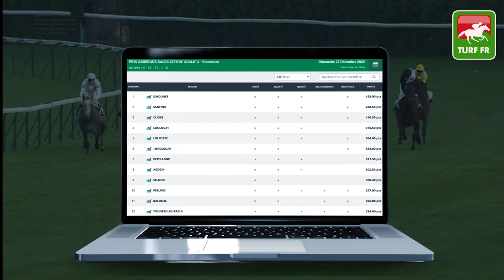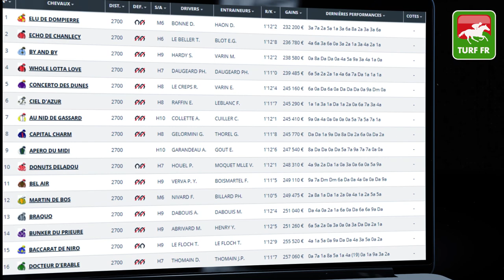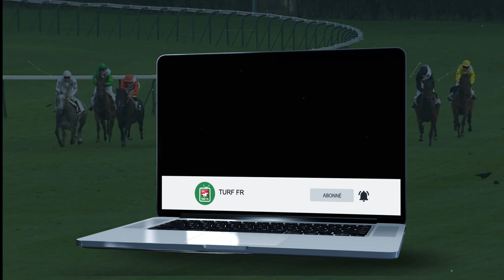Minute Quinté TURF FR : Pronostics Quinté du jour PMU - Mardi 29/12/20 à Vincennes Paris 🏇 #224908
🥇 Retrouvez le pronostic exclusif de notre expert Turf Lucius Simenon pour le PRIX DE CRAON le Mardi 29 Décembre 2020 à l'hippodrome de Paris Vincennes en France !